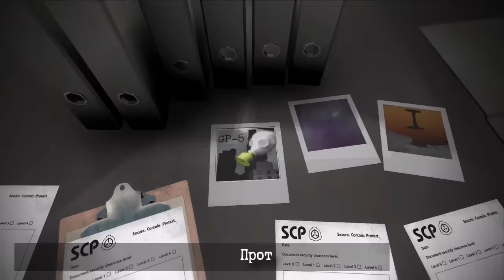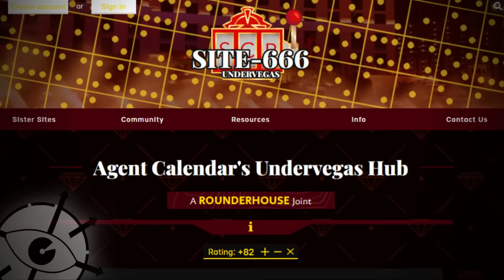База SCP в аду под Вегасом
Агенты Фонда SCP видели уже многое, но похоже они не были готовы к тому, что создавая очередную Зону попадут в ад.